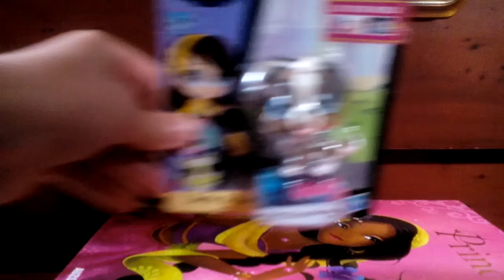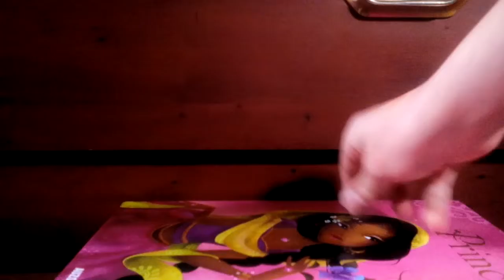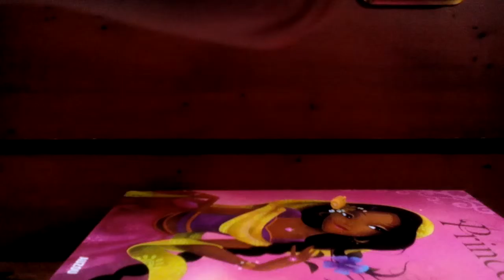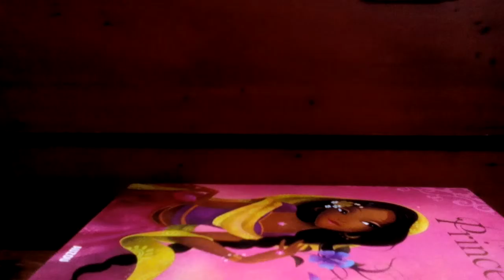Mon achat lps a action